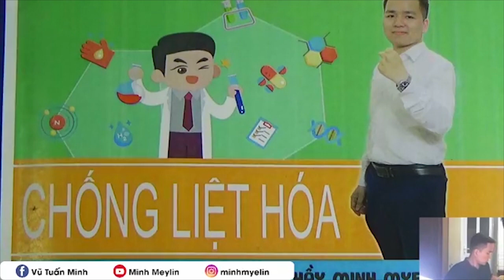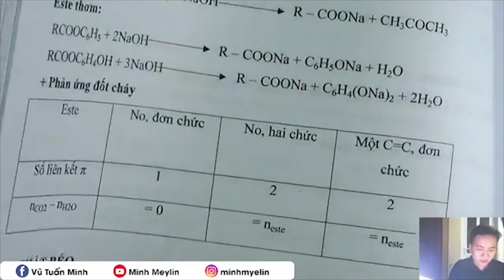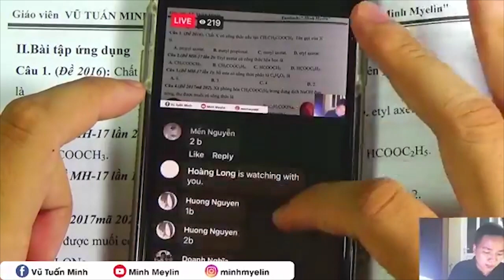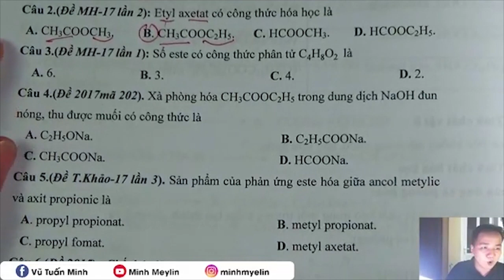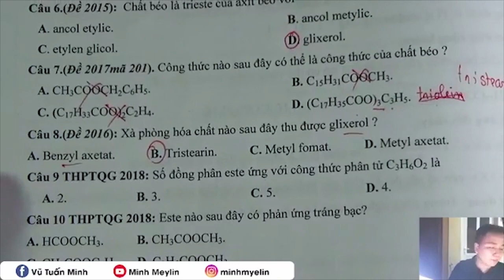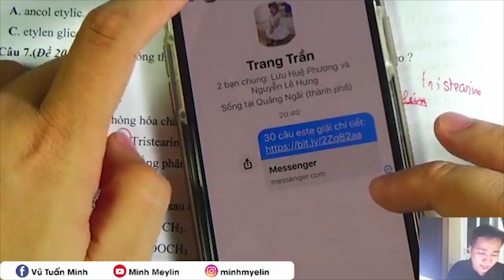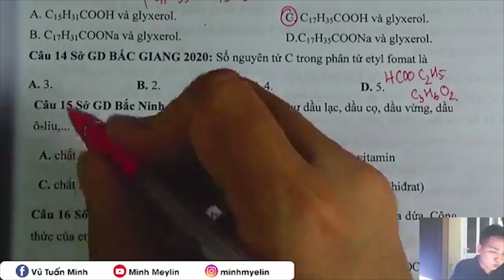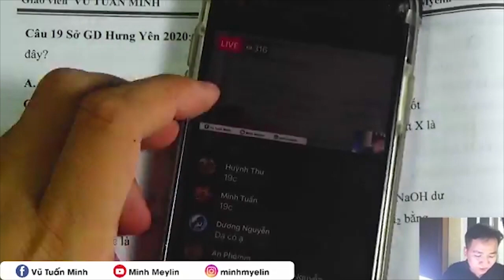[Minh Myelin] - 🔥🔥🔥 Ở nhà vẫn học 🔥🔥🔥 #37 | CHỐNG LIỆT HÓA